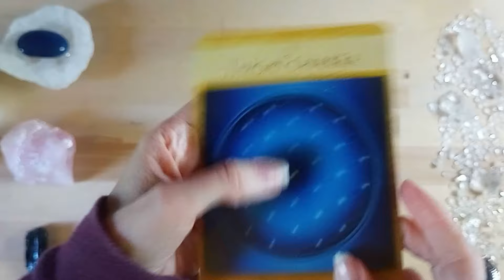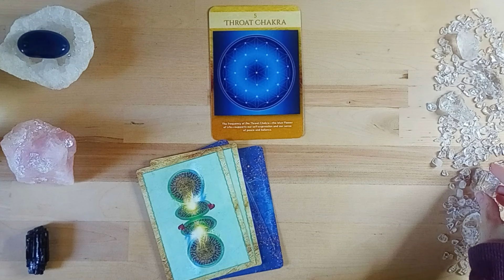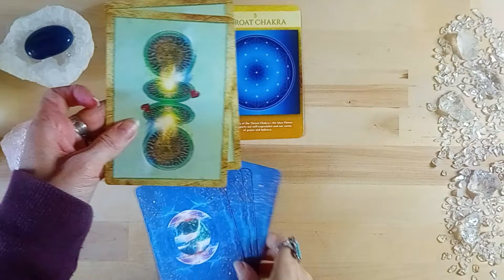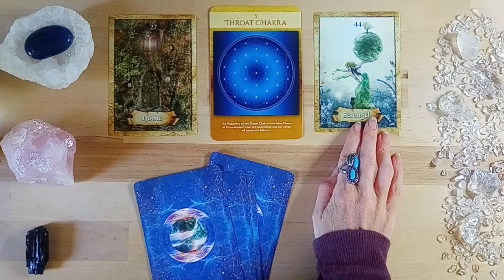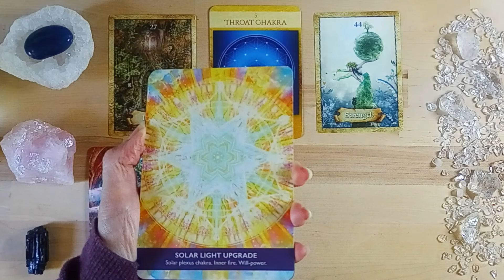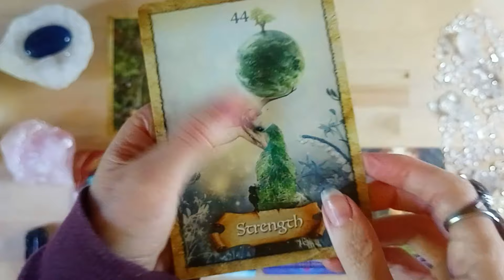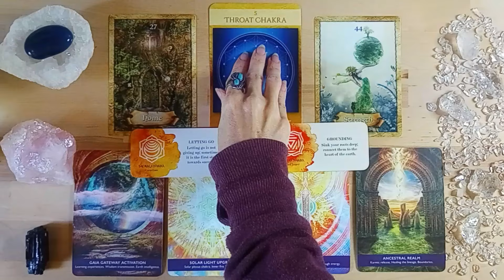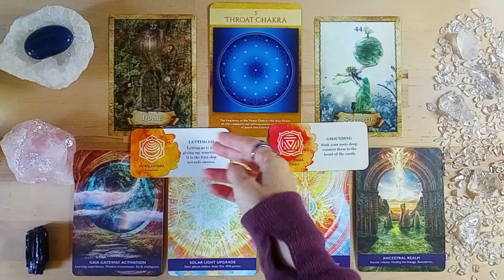Self Expression Is Needed For Your Spiritual Growth! Powerful Messages & Light Codes! 💙💙💙✨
If you're feeling stuck on your spiritual path, you made need to activate your throat chakra! Speak up! Sing! A lot of powerful messages within this session, plus codes to assist your with your throat activation. ♥

I believe I am here at this time to deliver light codes to help you align with your truth. *The "light codes" are, yes, the soul language/tones, but also the words I speak AND the space in between the words.* No matter the title of the video (whether it be a third eye activation or digestion light codes), they are all coded for your highest good and ultimately for you to align with your HEART, Inner-Highest Self / your TRUTH.

These YouTube activations, transmissions and oracle reading sessions are all timeless.

*Who Do I Connect With?*
My Inner/Higher Self and extensions of my Inner Self. This is a collective of energies that are higher versions of all my incarnations, here on Earth and in other star systems and also includes other energies that I've integrated such as Thoth, Merlin, Mary Magdalene, Dragon Power, and many more energies. And I continue to do this - adding more as I learn who I am and I let it marinate and then I integrate. I DO NOT attach to one star frequency or one theme for myself. My Inner/Higher Self is a continually growing collective that makes up who I am.

The more that we can integrate, the more we understand who we are as an individual here on Earth and who we are as part of the ONE collective. Which in turn helps us to understand what part we are playing and how to help.

🍀 *Visit me:* 🌸

-Sacred Geometry Activations Oracle - LON
-The Enchanted Map Oracle - Colette Baron-Reid
-Gateway of Light Activation Oracle - Kyle Gray
-Chakra Love (Pocket Version) - Katie Manekshaw

❌ *!CAUTION!* ❌
I'll never reach out to you in the comments for readings or healings. I'll never ask you for money in the comment section. I'll never have any offerings in the comments of any social media. When I have healing sessions up and running, the only way you'll ever be able to order a session is through my website.
REPORT SCAMMERS!